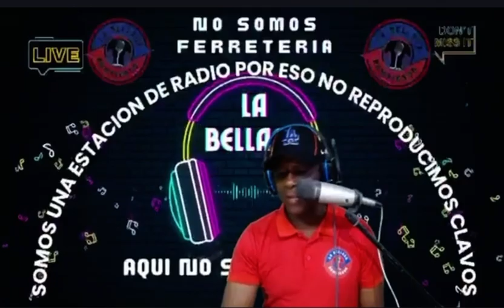Sofía la Reina De La Alegría Sonando con DJ Felino en la Bellaca Radio Boca chica RD